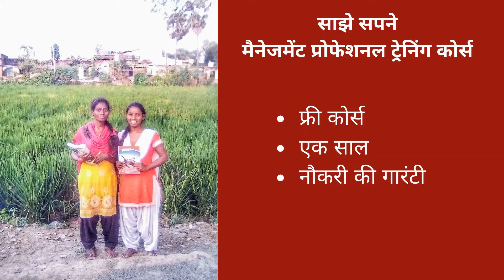Sajhe Sapne Introduction - Our Vision and Action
Sapna Center = Skilling +  Guaranteed Placements  + On-Job Mentoring

Sajhe Sapne works to upskill and guarantee jobs to young women in villages. We seek your support for education of women from mahadalit communities. Let’s make their career dreams happen.

Through our network of skilling centers called Sapna Centers in villages, we want to offer professional courses in everyday spoken languages with employment guarantee that firmly puts these women on a career track.

This no-fee year long professional course in management skills women in career intelligence like networking, negotiation, personal finance,  English, digital literacy, critical thinking, and project planning and management tools, and stakeholder management. By the end of this course, they will be placed in companies, startups, nonprofits and social enterprises as project associates, coordinators, facilitators etc.